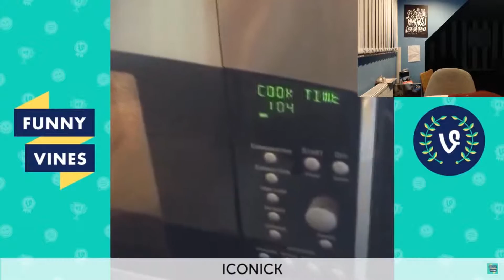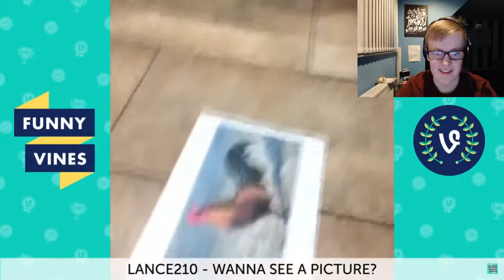RIP VINE !!!!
RIP Vine 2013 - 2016, You will always be remembered :(